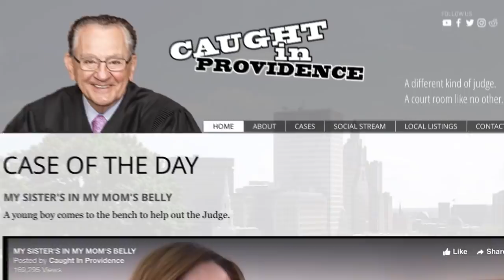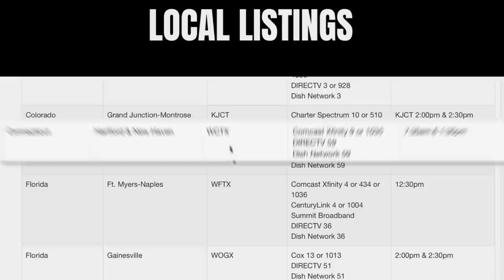I Can't Win!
Judge Caprio is entertained by the world’s most unlucky person;
a Motorist named “Mush.”